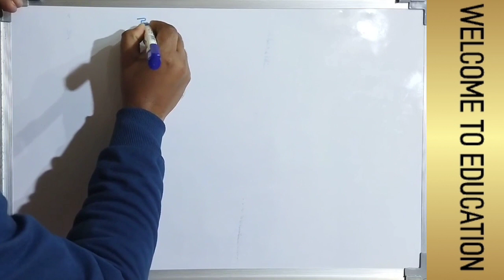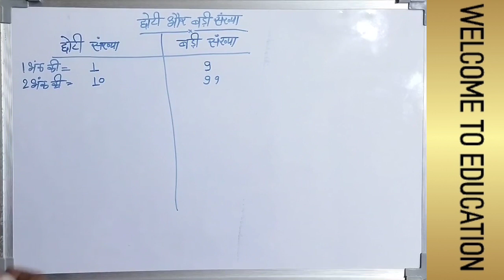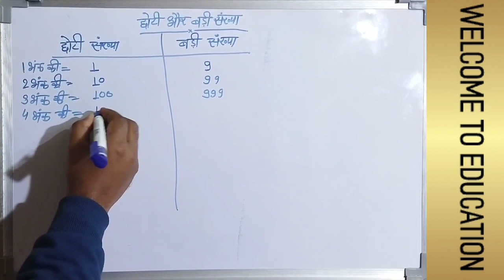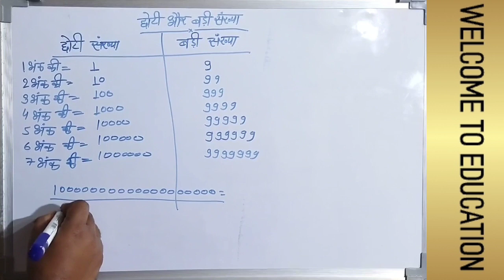छोटी बड़ी संख्या की पहचानें | Badi Sankhya | Chhoti Sankhya | सबसे बड़ी और सबसे छोटी संख्या लिखना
1 anko ki sabse chhoti Sankhya,
1 anko ki sabse badi Sankhya,
2 anko ki sabse chhoti sankhya,
2 anko Ki sabse badi sankhya,
3 anko ki sabse chhoti sankya,
3 anko Ki sabse badi sankhya,
4 anko ki sabse chhoti sankhya,
4 anko ki sabse badi sankhya,
5 anko ki sabse chhoti sankhya,
5 anko ki sabse badi sankhya,
6 anko ki sabse chhoti sankhya,
6 anko ki sabse badi sankhya,
7 anko ki sabse chhoti sankhya,
7 anko ki sabse badi sankhya,
8 anko ki sabse chhoti sankhya,
8 anko ki sabse badi sankhya,
9 anko ki sabse chhoti sankhya,
9 anko ki sabse badi sankhya,
1 ank ki sabse chhoti v sabse badi sankhya
2 ank ki sabse chhoti v sabse badi sankhya
3 anko ki sabse chhoti sankya v sabse badi sankhya
4 anko ki sabse chhoti sankhya v sabse badi sankhya
5 anko ki sabse chhoti sankhya v sabse badi sankhya
6 anko ki sabse chhoti sankhya v sabse badi sankhya
7 anko ki sabse chhoti sankhya v sabse badi sankhya
8 anko ki sabse chhoti sankhya v sabse badi sankhya
9 anko ki sabse chhoti sankhya v sabse badi sankhya
char anko ki sabse badi sankhya